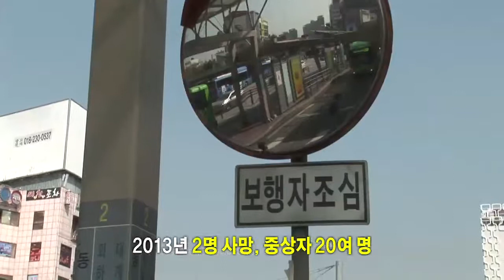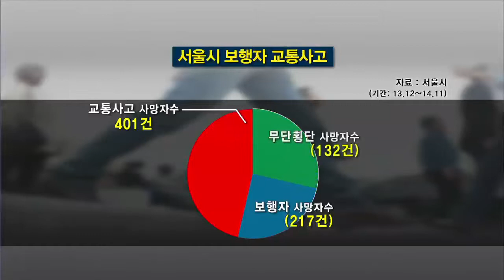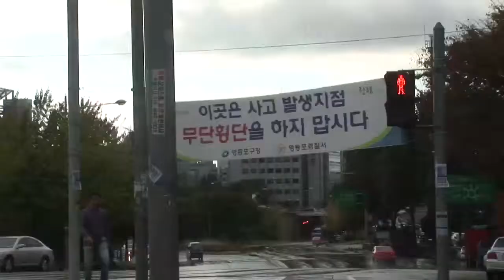[tbstv] 출동 수도권현장 - 목숨 앗아가는 보행자교통사고, 원인은?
차량 앞으로 갑자기 나타나는 보행자들
지난해 무단횡단 교통사고 사망자의 73%가 50대 이상
보행자 교통사고 감소 위해 보행자의 안전의식 선행돼야